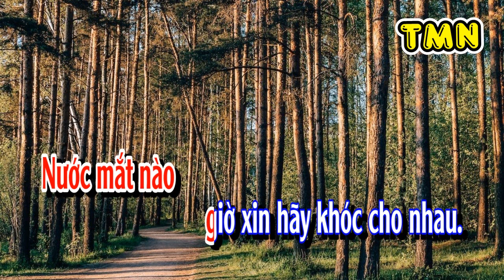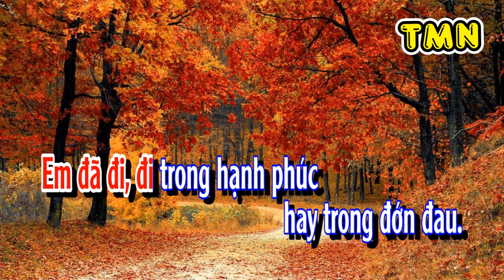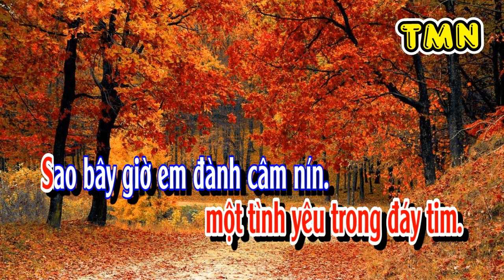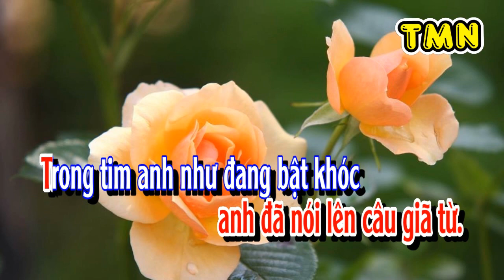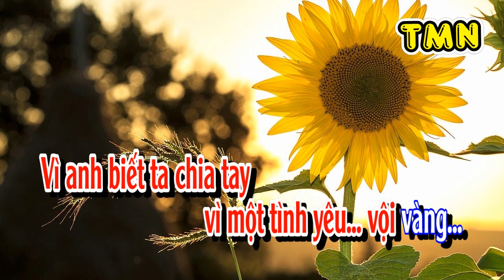[KARAOKE] Một tình yêu vội vàng - Slowpop (Lê Quang) - Tone Nữ (Dm)